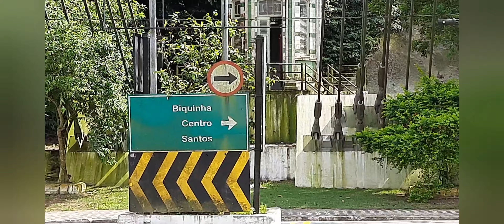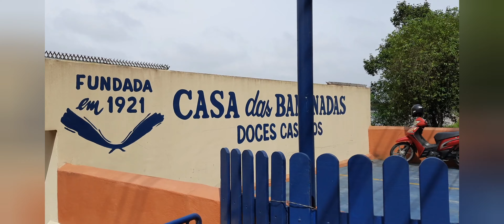são Vicente primeira capital de São Paulo